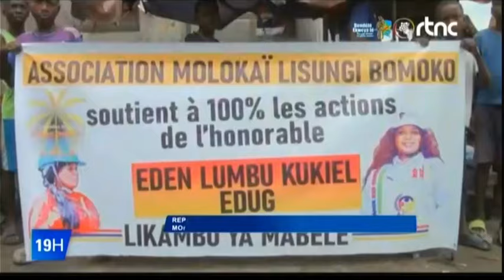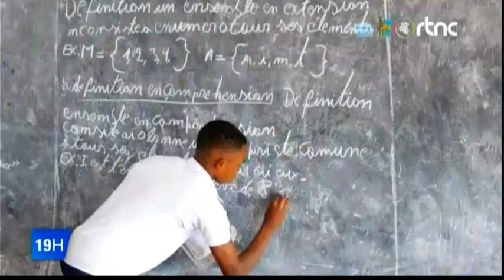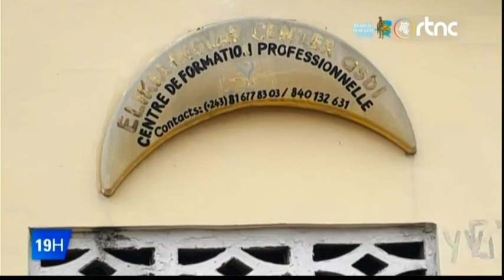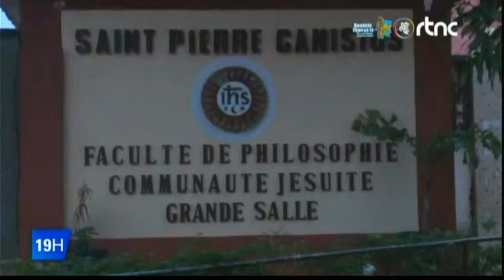🌍SUIVEZ : LE GRAND JOURNAL DE CE DIMANCHE LE 20.10.2024 EDITION 19H00